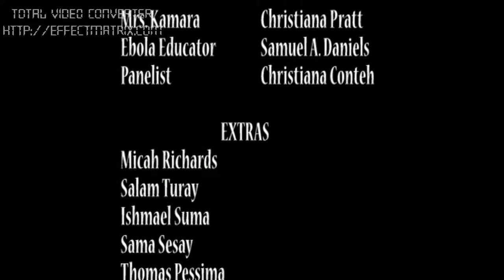Den jes dae do den wok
A Sensitization Short film on Ebola in Sierra Leone